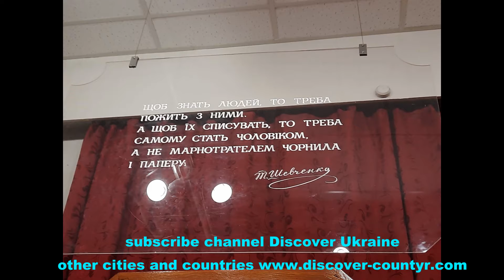Ukraine; Cherkasy сity; Theater and Museum named after Taras Grigorievich Shevchenko; Photo; video